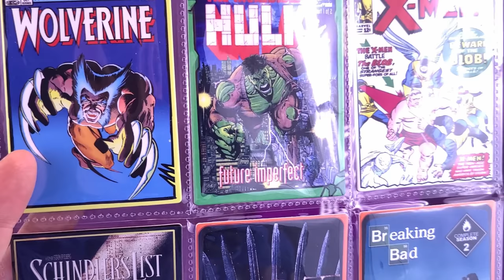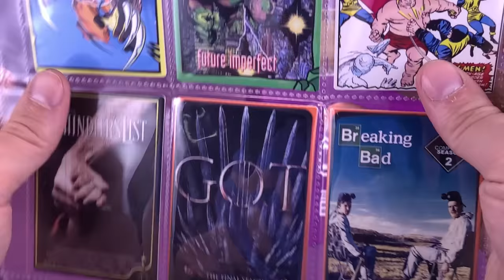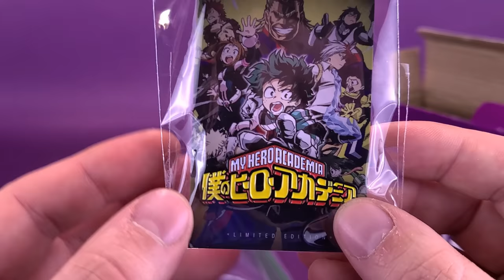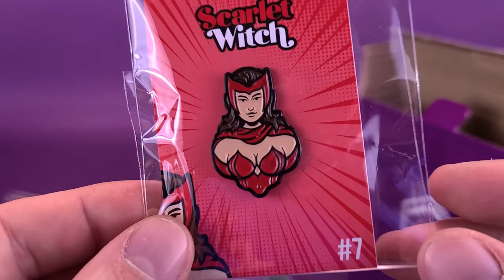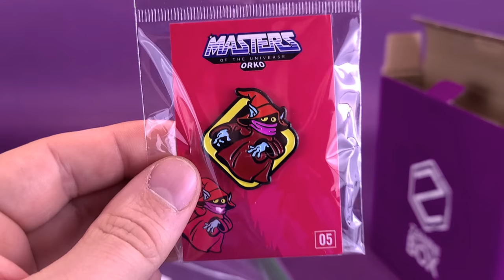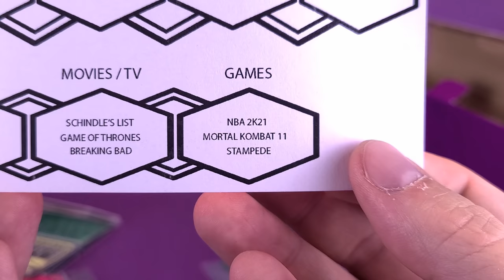What's inside the May 2021 Zanini Box?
❤️ If you enjoyed this video, be sure to hit it with a Like

6975 Meadowvale Town Centre Circle
Suite #196
Mississauga, Ontario
Canada
L5N 2V7